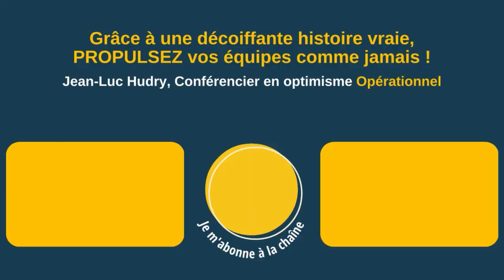L’agence événementielle et le conférencier face à l’adversité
Découvrez l'avis de Lucille sur les conférences d'optimisme opérationnel :
Le prestataire technique ayant un retard considérable, Lucille et Jean-luc ont dû gérer cette incertitude... alors que le public de la conférence était à l'heure, lui !

Moment de stress pour l'organisatrice et le conférencier , mais, surtout, belle maitrise de la situation.
"J'ai trouvé Jean-Luc vraiment au top face à l'adversité" dit Lucille

Il a pris le temps.
Il a pris soin de nous.

Excellent.
Excellentissime.

Allez y ! Courrez ! Allez le voir !"

👉 Et maintenant ?